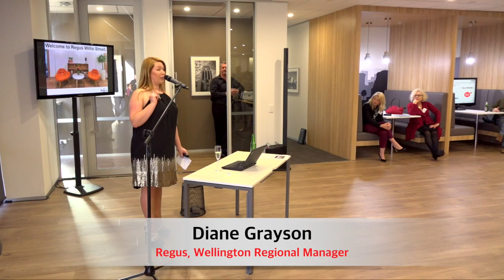Regus Wellington Launch, Mayor Justin Lester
Newly appointed Wellington Mayor Justin Lester speaks at Regus' Willis St launch party.